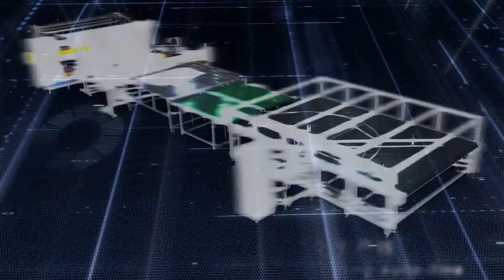Richpeace Automatic Quilting Production Line for Quilts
Christina Chen (Sales Manager)
Skype: shuizhongyue8111
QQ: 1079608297